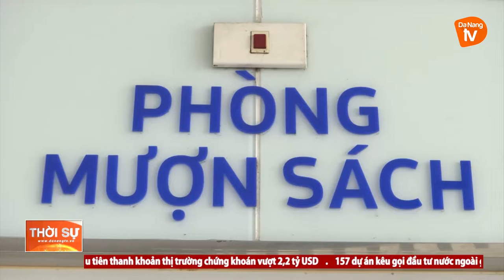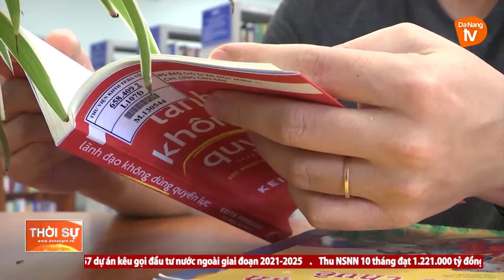NGƯỜI DÂN CẦN Ý THỨC PHÒNG, CHỐNG DỊCH BỆNH